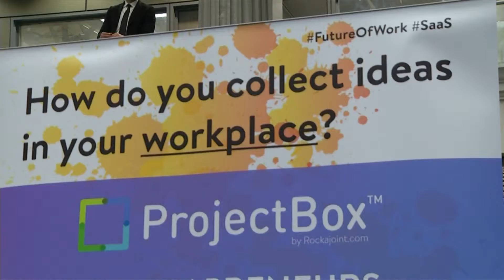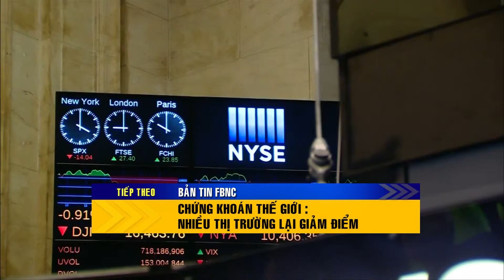23/10/14: Tin Thế Giới (P2)